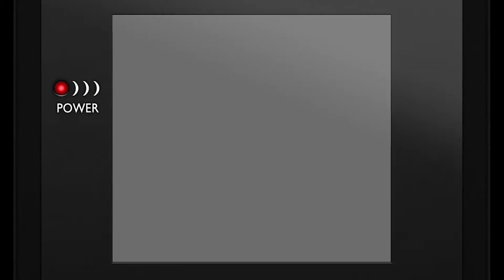Epizod #6.5 Zapowiedź konkursu i podziękowania za dotychczasowe wsparcie!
Witajcie w filmiku numer sześć i pół. :-)
Koniecznie zostawcie łapki i komentarze!